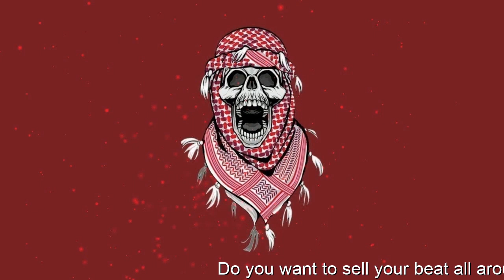Justin Bieber Type Beat x Pop Type Beat [King Lion] Khalid x R&B instrumental 2022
Justin Bieber Type Beat x The Kid Laroi Type Beat ''King Lion'' Guitar Instrumental 2022 Pop Type Beat

❗️If you are interested in how to sell your beat, write here TELEGRAM